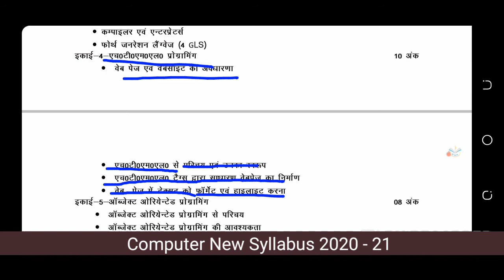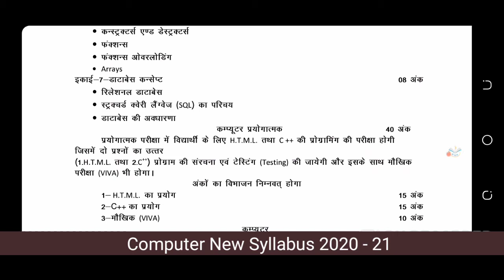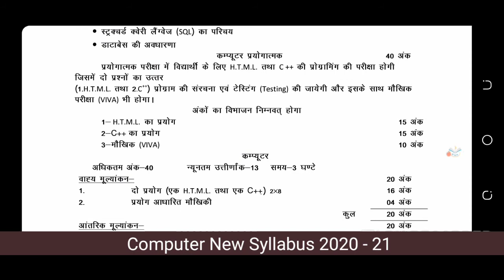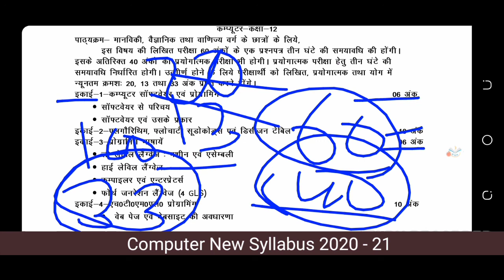Class 12th Computer new syllabus 2020 - 2021 | reduction up board class 12 syllabus by sp sir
Gyan guru acadimy class
Gyan guru app
Gyan guru official's app
Gyan guru android app
Up board syllabus of 12th
Up board syllabus of class 12th in hindi 2020
Up board syllabus of 10th pdf
Up board syllabus intermediate syllabus all subjects
Up board syllabus biology 2020
Up board syllabus english syllabus
Up board english syllabus class 12th
Up board english syllabus class 10up board economics syllabus 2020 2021
Up board economic syllabus
Up board class 12th general hindi
Hindi class 12th up board syllabus 2021
Up board class 12th English literature syllabus
up boards  maths syllabus class 10 2021
up board math syllabus of class 10th
Up board new syllabus 2021 pdf
up board syllabus of class 12th hindi
up board syllabus of class 12th in hindi
up board ncert syllabus solve the  all questions